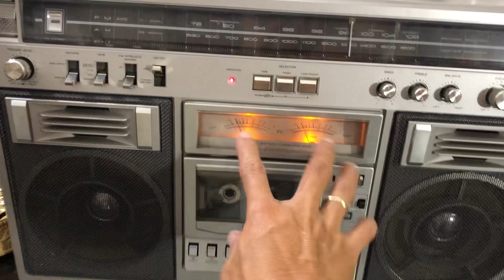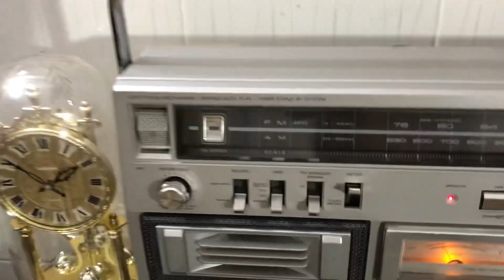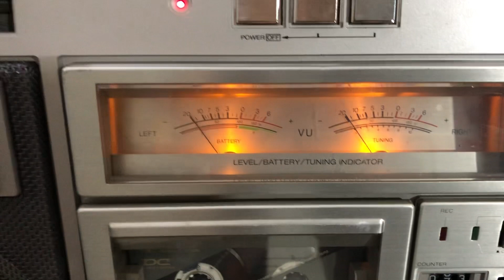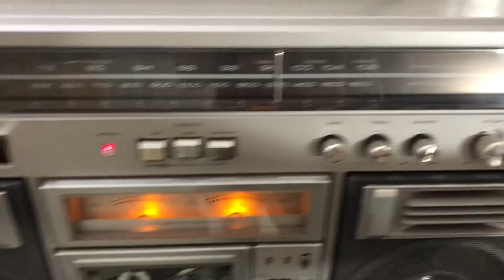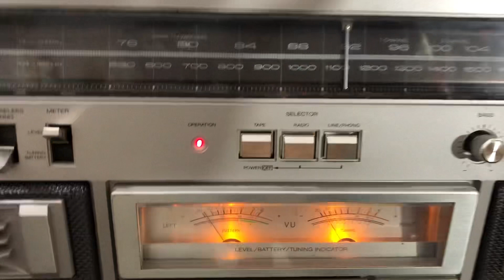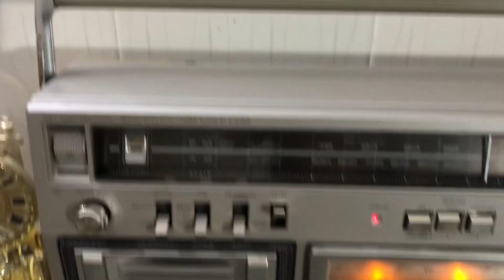(ĐÃ BÁN) Cassette national rx-5600 Nhật về còn rất đẹp, chất âm tuyệt vời. Chạy hoàn hảo.